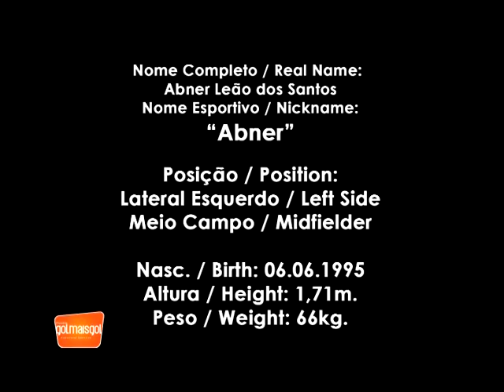Abner Leão dos Santos Lateral Esquerdo Meio Campo